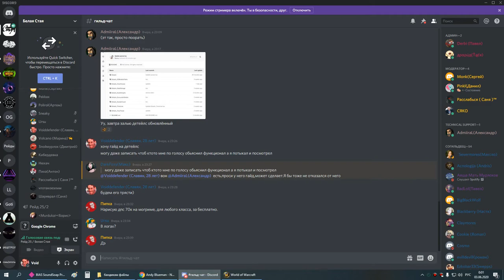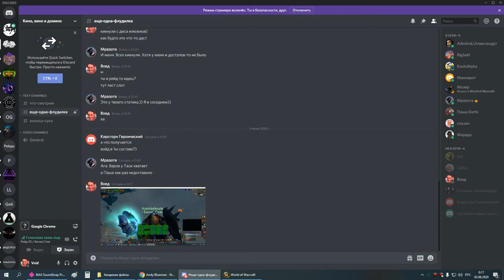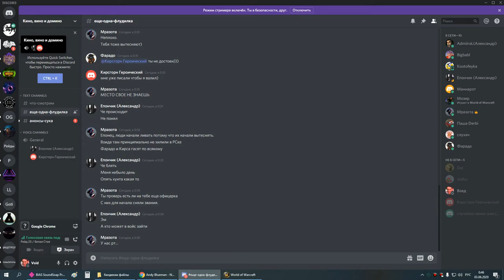1я часть цлк 25г пвар 02 06 20